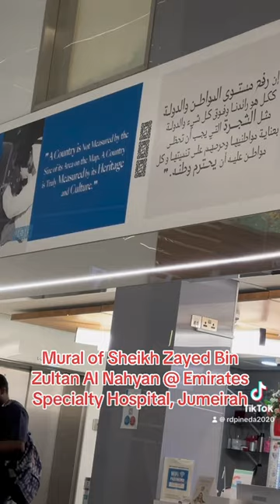Mural of Sheikh Zayed Bin Sultan Al Nahyan @ Emirates Specialty Hospital, Jumeirah